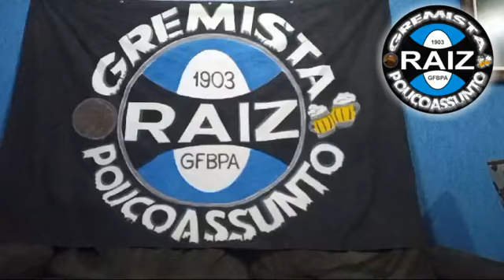Grêmio bagunçado perde em Caxias na frente do seu torcedor para o Bahia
🇧🇼🍺🔥 LATÃO QUENTE

O Grêmio desaponta seu torcedor jogando em Caxias, uma tragédia anunciada para quem analisa a escalação do time e principalmente do meio. A falta de planejamento impacta em campo e no resultado, e o torcedor é quem sofre mais uma vez!